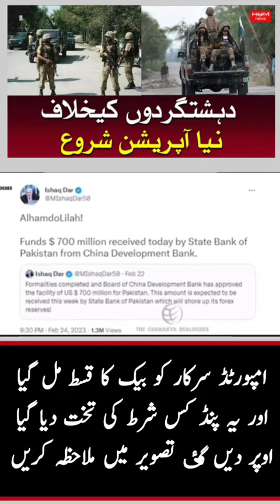Mijor Gaurav Arya Rips Into Pakistan Finance Minister Ishaq Dar